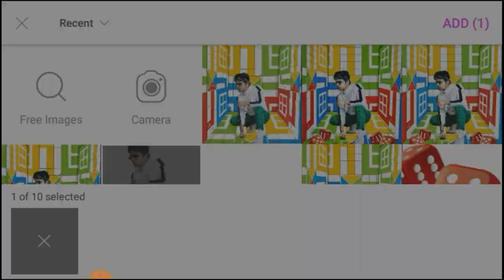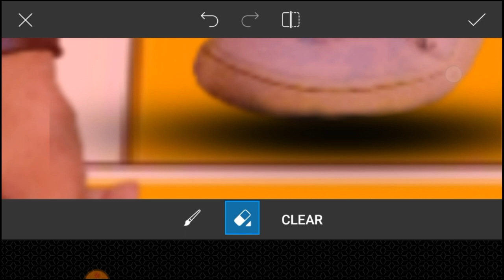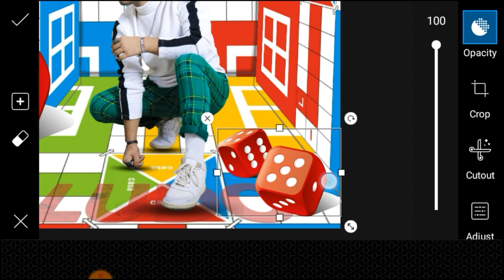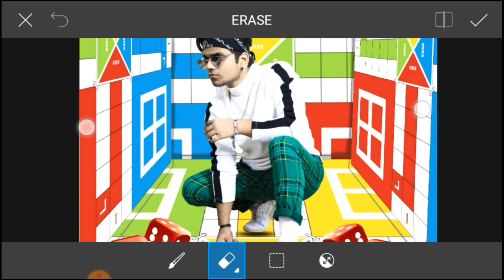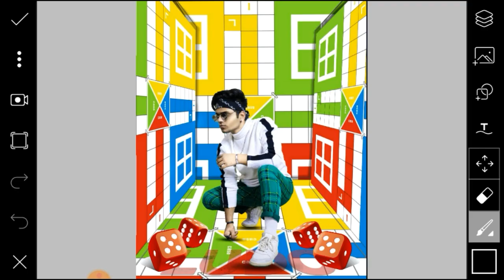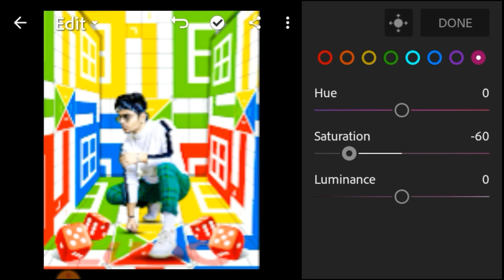LUDO King Photo Editing Concept in Picsart | RK EditZ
hello friends too aaj ki is video me bataye he aap picsart me Ludo King Photo editing kis tara sek sakte ho